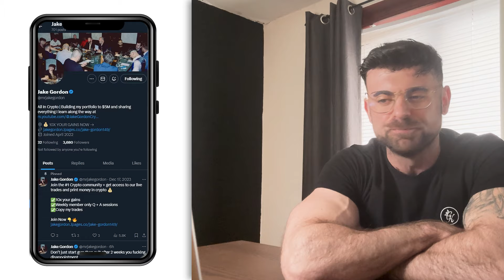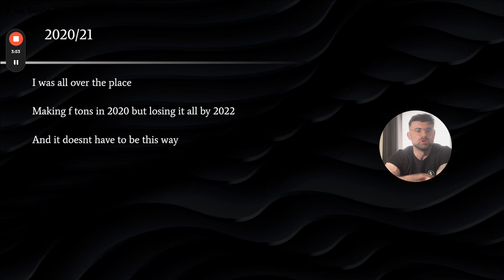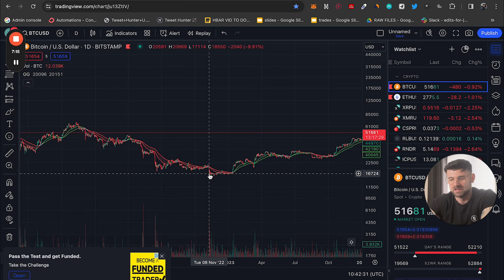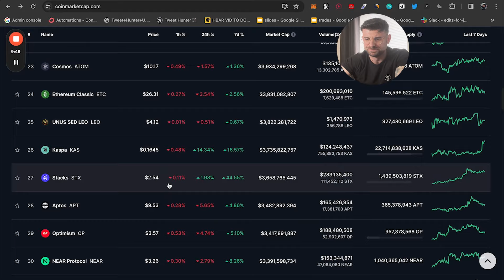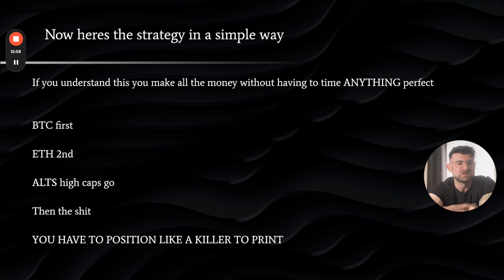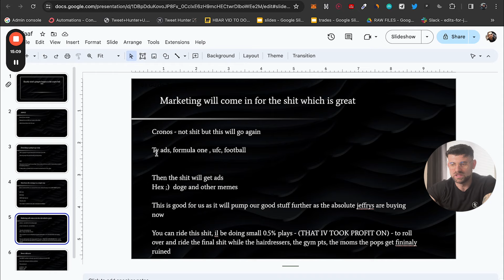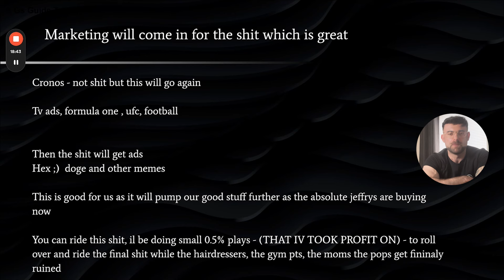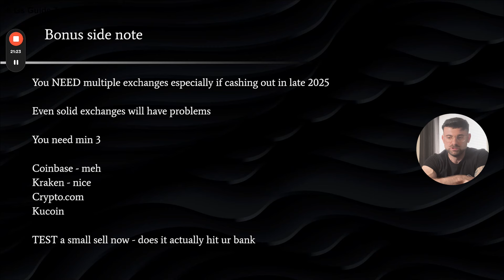Exactly what’s going to happen in the crypto bull run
✅ Grow Your Portfolio And Your Income In Only 4 Minutes